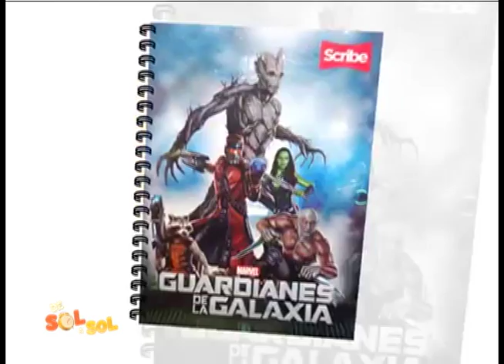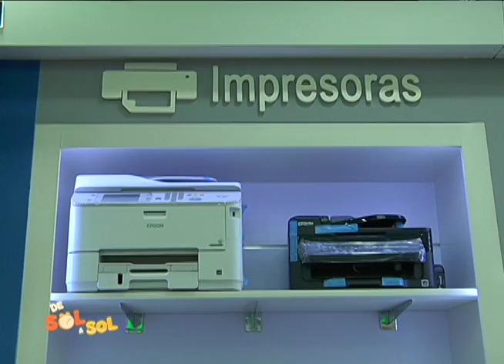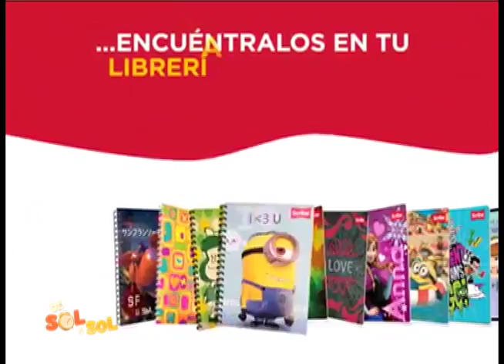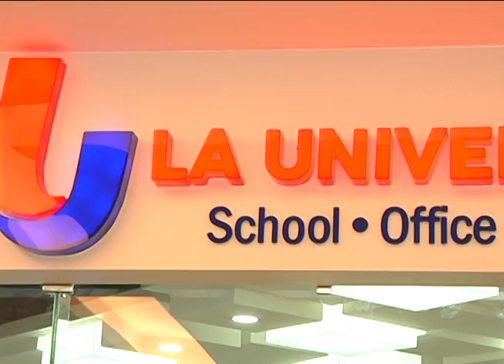Revista de Sol a Sol-La Historia de Distribuidora La Universal